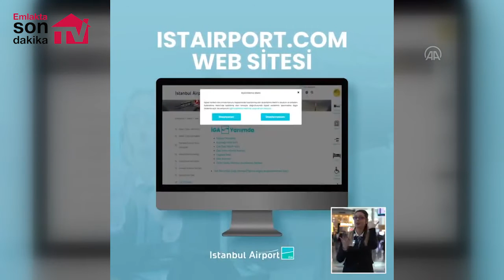İstanbul Havalimanı'nda işaret dili mobil hizmeti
İstanbul Havalimanı'nda, işaret dili kullanan yolculara mobil uygulama üzerinden "Bana sor" dijital danışma hizmeti veriliyor. Mobil uygulama hizmeti almak isteyen yolcular adresinden uygulamaya girebilecekler.